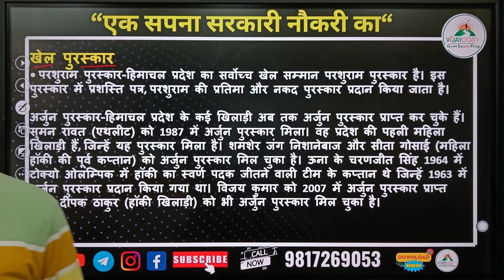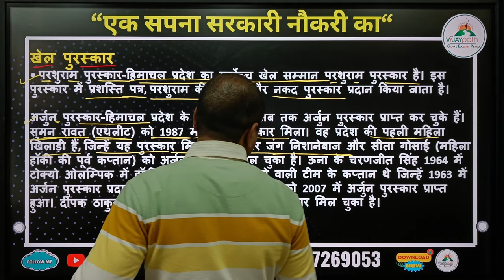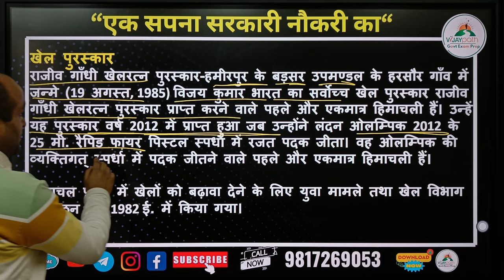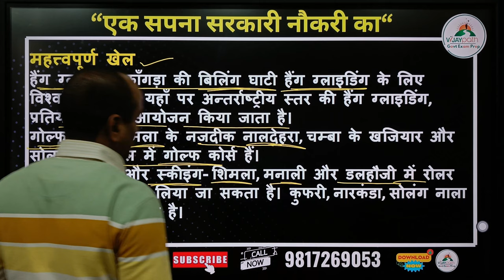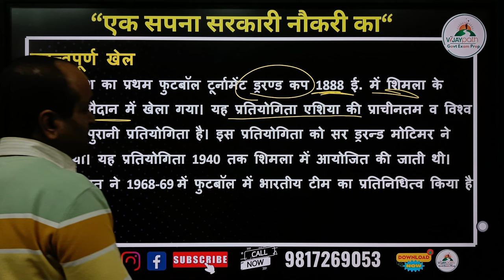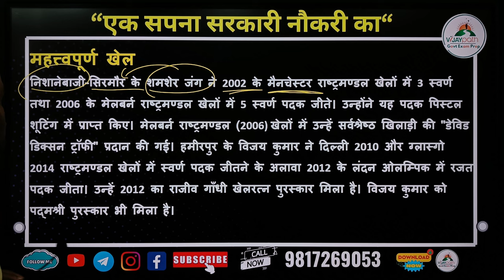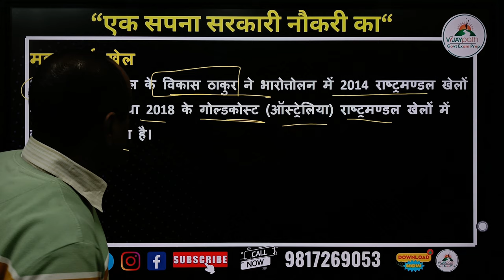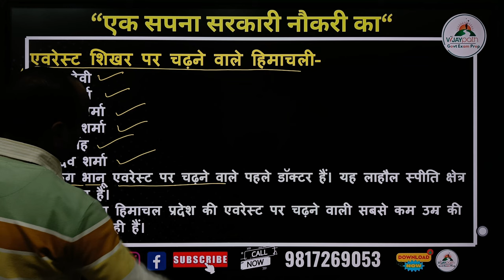हिमाचल के खेल से जुड़े प्रश्न